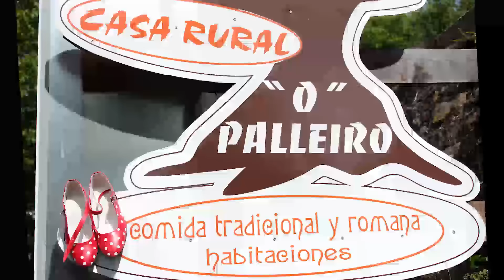MY WAY (by LOS PERRILLOS)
¡¡¡OS INVITAMOS A NUESTRA BODA!!!
Enlace Top Secret de "Los Perrillos"
Fotografía y Video: Basti Soto Foto
Las Médulas (León)
Agradecimientos a  La Peregrina de Carucedo, a la Domus Procuratoris  y a Nada es Para Siempre,por ser tan geniales